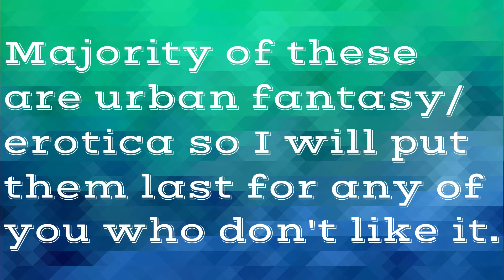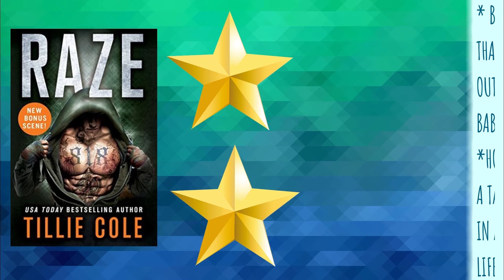30+ BOOKS UNDER 2 MINUTES!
The genre that captures my heart, soul and reader loins is paranormal/urban  fantasy over all others.

The 2 series shown are (in order):
Aloha Shifters by Anna Lowe
New Species by Laurann Dohner

CHECK OUT SOME WONDERFUL POC CHANNELS

FIND ME

I will not respond to any trolls, please don't waste both our times.

CAMERA: Sony WX500
RINGLIGHT: Zomei 14in ringlight
EDITING SOFTWARE: Wondershare Filmora

Amazon Wishlist